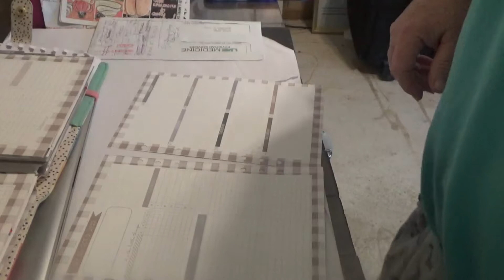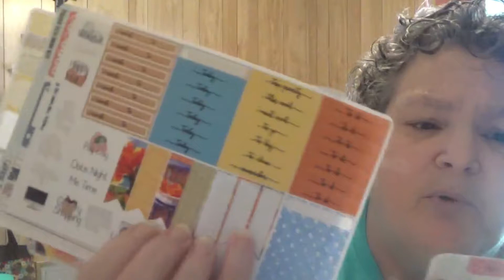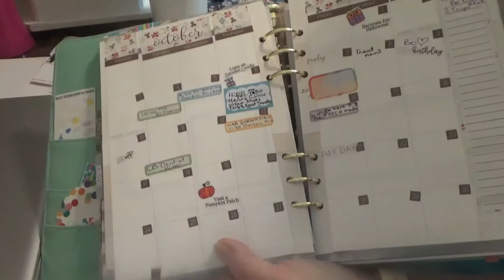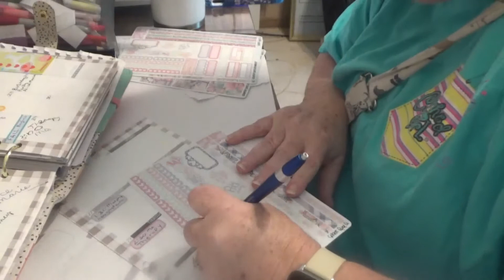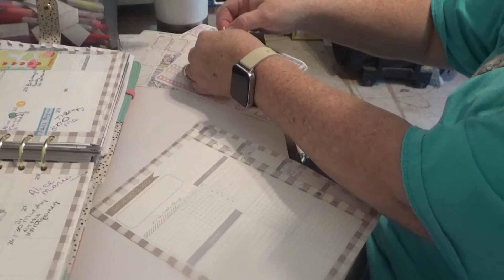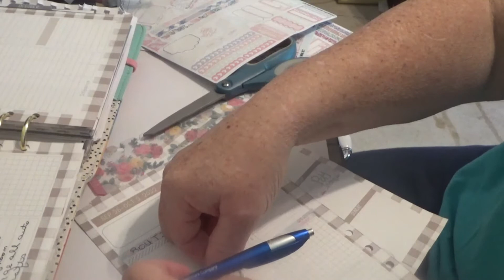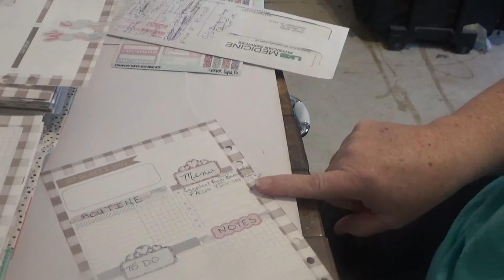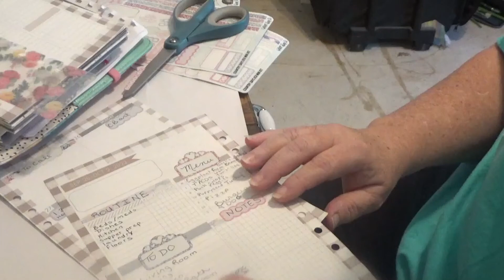IN THE LEAFY TREETOPS PLANNER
im going back to my In the Leafy Tree Tops Planner, it is UNBOUND, so I use it in my rings..A5

SNAIL MAIL:
ROTEN FAMILY
FATMAN and BIGMOMMA
70 CARLOW RD